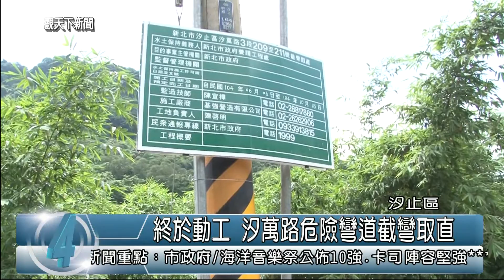1040624觀天下新聞HD04 汐止區終於動工 汐萬路危險彎道截彎取直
真的是危險路段，幾乎每個月都有車禍發生，也曾經有死亡車禍，這樣的情形就發生在汐止汐萬路三段靠近211號，有連續彎道，也因為轉彎處視線不良，車禍意外頻傳，只是要截彎取直，卻拖了好久，光是這三年來，就會勘了十次，現在終於已經進場施工，24日上午，議員周雅玲也前往現場了解工程狀況還有進度。